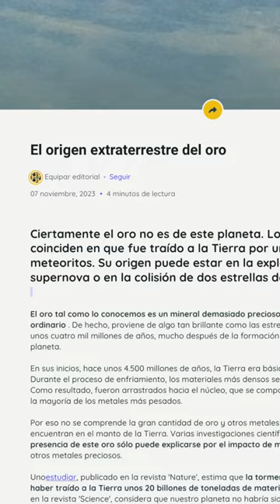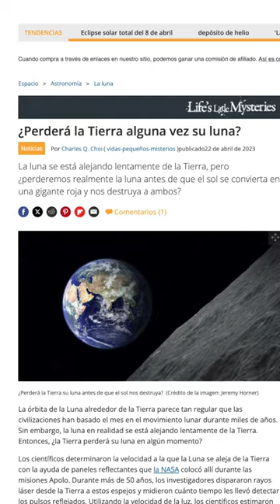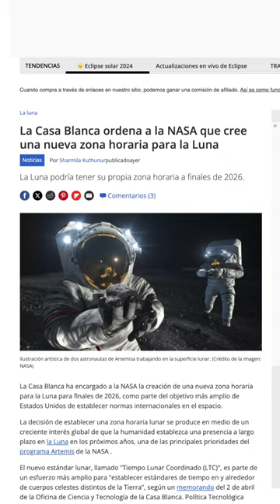La luna es hecha de queso.. ¿verdad? 🌝 /nanoRoja